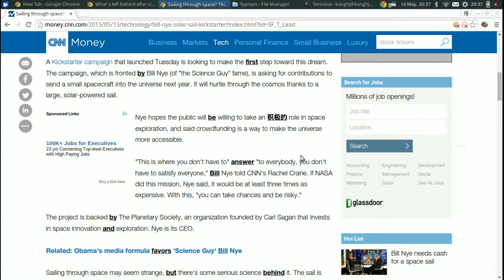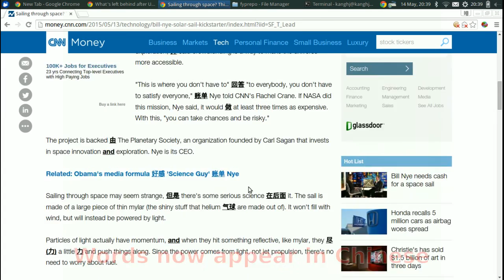WordNews system demonstration (Jun 2015)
For use at NLP-TEA 2015 (31 Jul 2015) WING-NUS.

Part of the work reported in Tao Chen, Naijia Zheng, Yue Zhao, Muthu Kumar Chandrasekaran, Min-Yen Kan (2015). Interactive Second Language Learning from News Websites. To be published in the Proceedings of 2nd Workshop on Natural Language Processing Techniques for Educational Applications (NLP-TEA '15), Beijing, China.

Being extended and longitudinally tested by Kang Hong Jin.